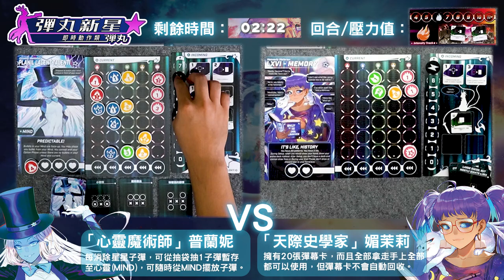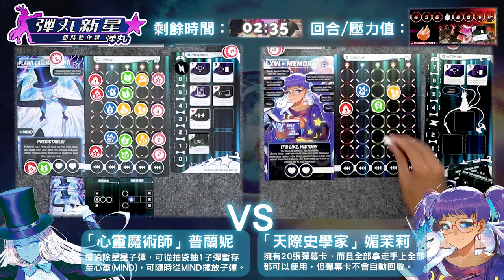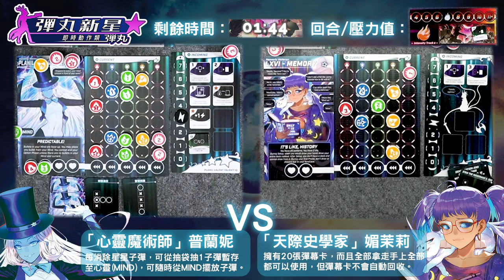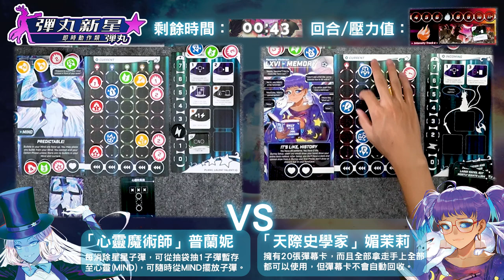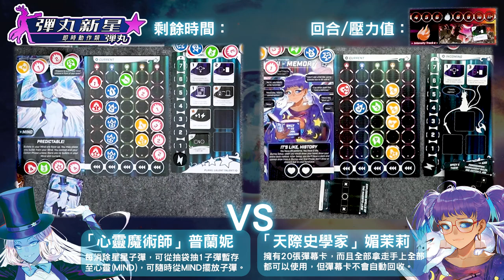《彈丸新星★》普蘭妮 VS 媚茉莉 雙人即時對戰示範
彈丸玩法簡介：
從袋子抽出子彈，根據子彈的顏色與數字放入對應的彈道；利用能量移動子彈位置，使得子彈與彈幕卡相符，接著就可以清除子彈發送給對手。

【普蘭妮】
每次消除星星子彈時，可以將１顆子彈放入「心靈」，你可以隨時從「心靈」取出子彈擺放至視野。

【媚茉莉】
你的彈幕卡有20張，不像其他玩家每回合只開３張，你一次就將全部20張拿在手上，不限制地使用，但用完後無法回收。必須經由特殊行動消耗能量還回收。